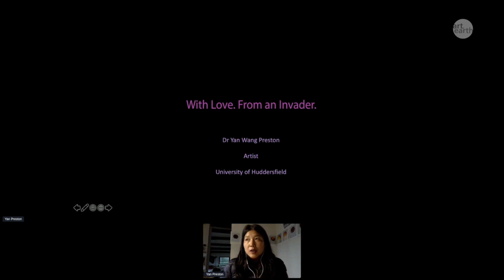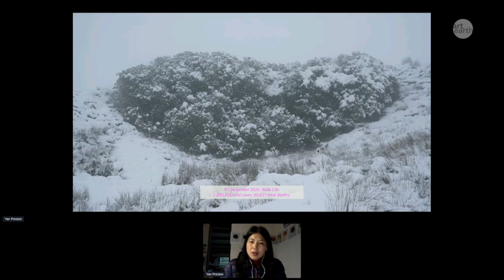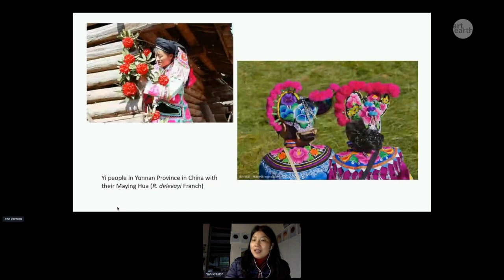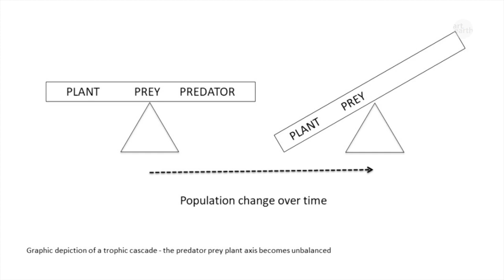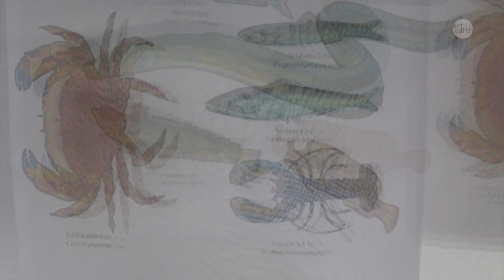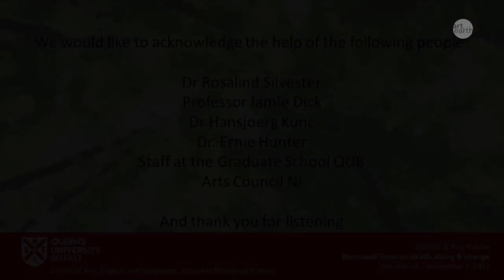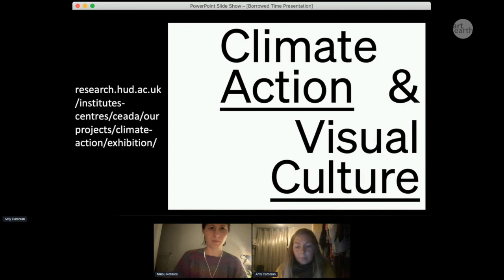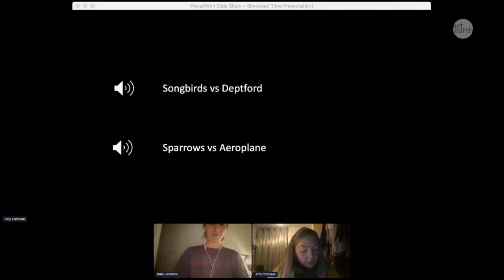Borrowed Time - Ecological Grief (session 4a)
Yan Wang Preston: With Love. From and Invader.
Kathryn Nelson: The environmental tipping point: a necessary dialogue
Amy Corcoran: Creatively Commemorating and Reasserting the Natural World

Borrowed Time, on death dying & change (2020-21) was a celebration: a gathering of disparate voices from across the globe who came together online from October 31 to  November 3. There were numerous events leading up to this gathering and all of these are represented here as well as sessions from the main event. These voices use many registers and tones to delve into the depths of living with and dealing with death and dying with joy as well as with sadness. Borrowed Time is a space to explore questions pertaining to death, dying and change, and to ask what dying has to teach us about living well, and living sustainably.